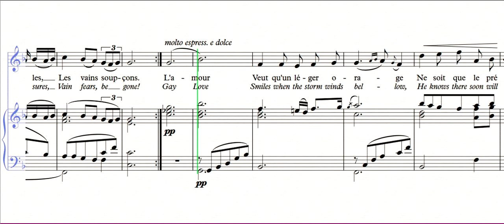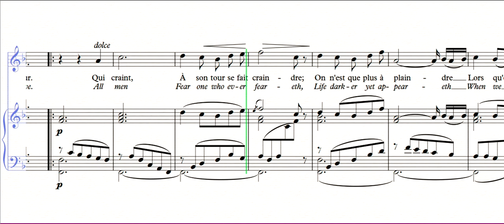Chassons de nos plaisirs - FM - Jean-Philippe Rameau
From the opera "Acanthe et Céphise".
Composer: Jean-Philippe Rameau (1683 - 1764)
Librettist: Jean-François Marmontel (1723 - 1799)